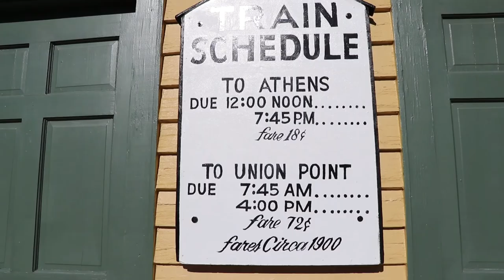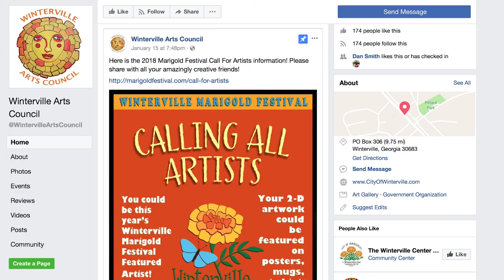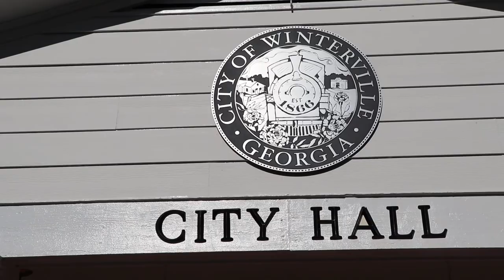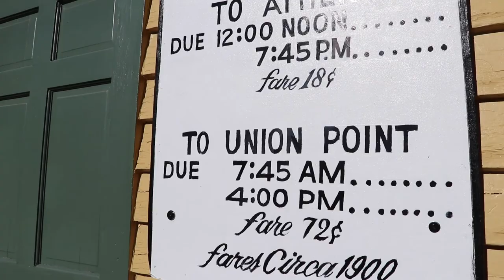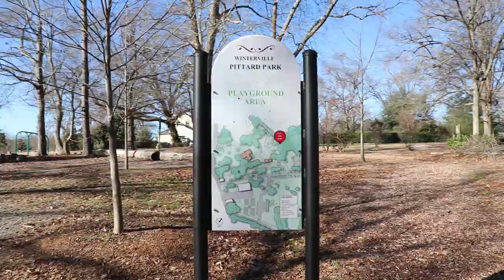Winterville, GA | An Independent Historic Little Train Town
Winterville, Georgia is the only other city located in Athens-Clarke County, Georgia. This Independent historic little train town lies only 6 to 7 miles east of downtown Athens and the University of Georgia.

In this short documentary, mayor, Dodd Ferrelle walks you through Winterville's history and lays out the plans for what the city has coming in the future.

Scott Duvall is the owner of Jawavi Films, a video consulting company based out of Athens, Georgia. Not only does Scott create and edit films/videos, he's also a host/producer of a Georgia football podcast.

This video was shot entirely on a Canon 80D and edited with Adobe Premiere Pro.